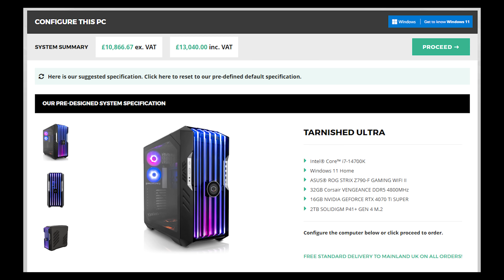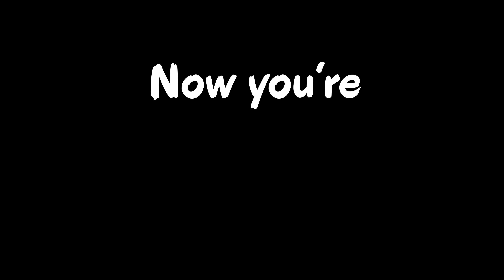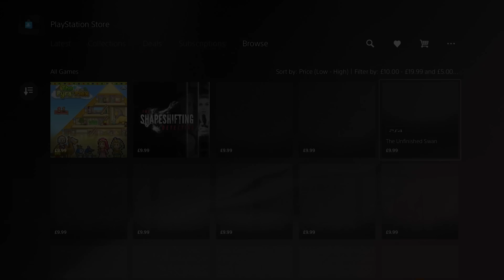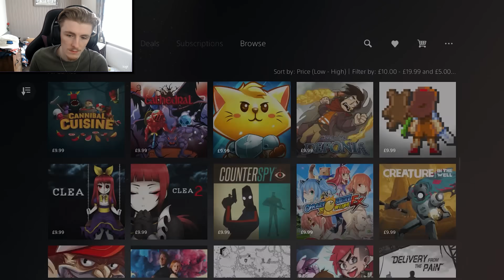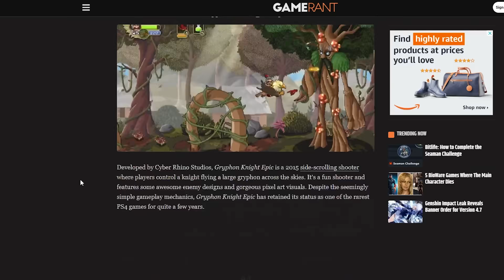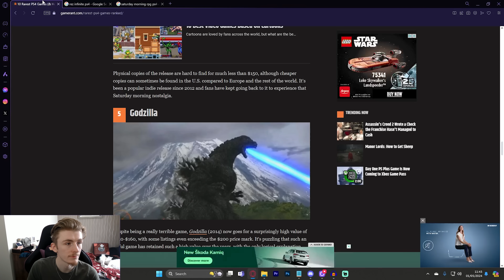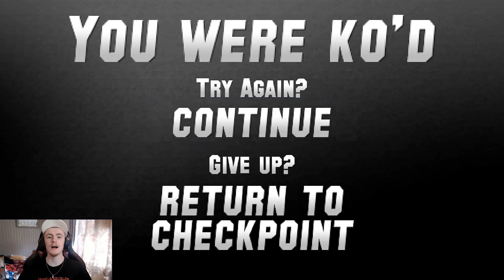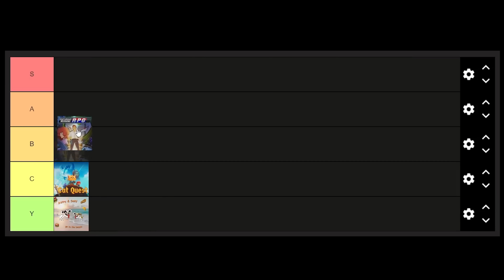I Platinum'd a £1, £10 & £100 GAME!